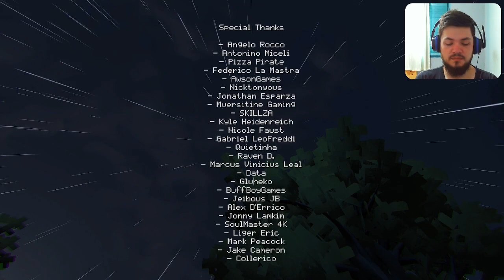Meu vizinho é um assassino - Night of Carnage